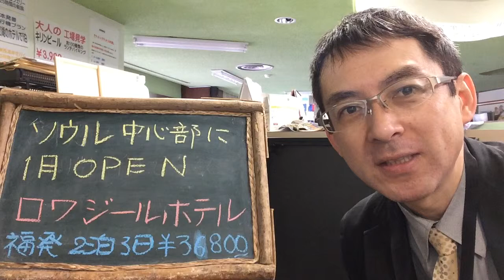福岡発着２０１５ １月OPENロワジールホテル泊ソウル３日間｜ウィルツアー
２０１５年１月に明洞中心部に突如ＯＰＥＮしたロワジールホテルは全室ＷＩＦＩ完備、洗浄機付きトイレ完備のきれいなホテルです。立地抜群のためだんだん有名になるにつれて取れにくくなると予想されます。お早目のお申込みをお待ちしています！